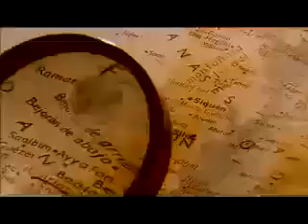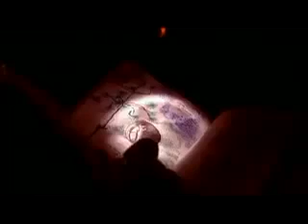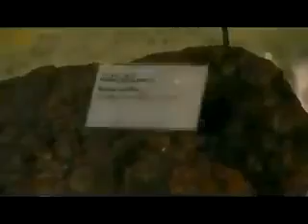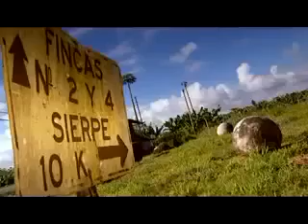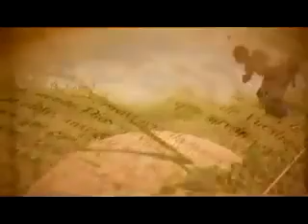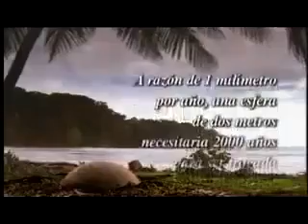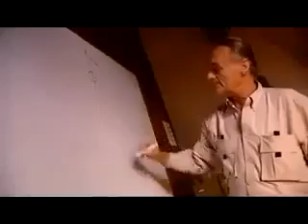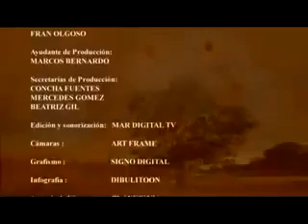Planeta Encantado Las Esferas de Nadie - J. J. Benitez - Amniz